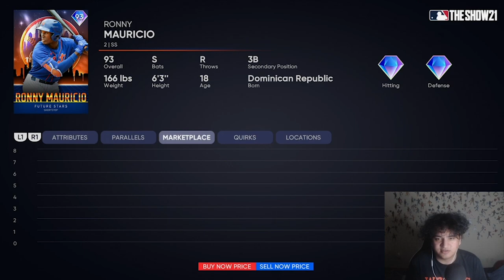Ronny Mauricio Debut!! MLB The Show 21 Ranked Seasons Diamond Dynasty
Also if you guys wanna watch me over on twitch my channel is Twitch